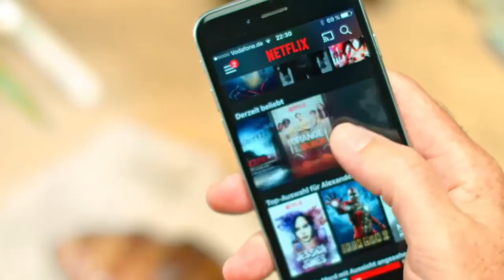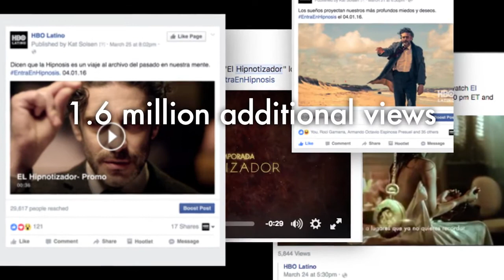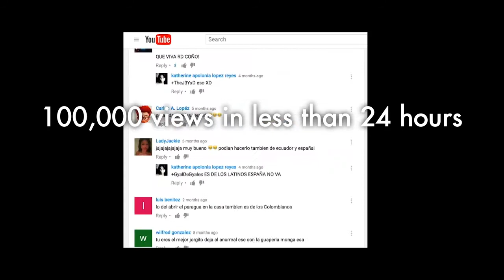HBO Latino's "El Hipnotizador" Event (Ex Awards 2017)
Agency: sociedAD